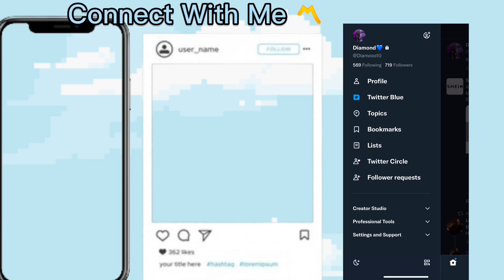Mini Shein Haul 🐶 Gone BAD😑🚨